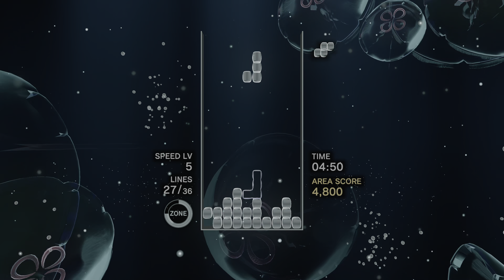4K HDR: Sample Tetris Effect (Series X)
A 4K HDR video of Tetris Effect: Connected running on the Xbox Series X at 60 FPS.